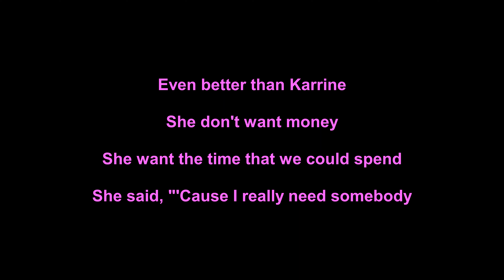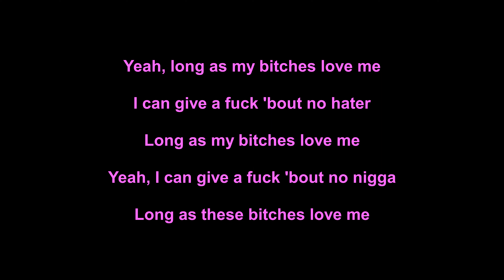[4K] Lil Wayne - Love Me (Lyrics)